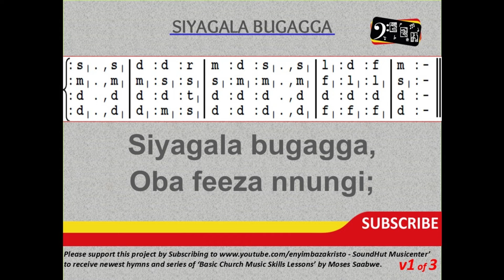170 Siyagala Bugagga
Wealth is what you treasure the most. For some it is the coins in their bank bag, for others it is a house full of laughing children, for some it is  the gold in a vault they visit once every so many years. But in reality, wealth is the value you put on your life after your earth days. For whether you have or have not, not one can put a value on tomorrow. So measure your wealth with what you do for  and to you and for and others today.

Lay not up for yourselves treasures upon earth, where moth and rust doth corrupt, and where thieves break through and steal: But lay up for yourselves treasures in heaven, where neither moth nor rust doth corrupt, and where thieves do not break through nor steal: For where your treasure is, there will your heart be also.

You are invited to support our ministry